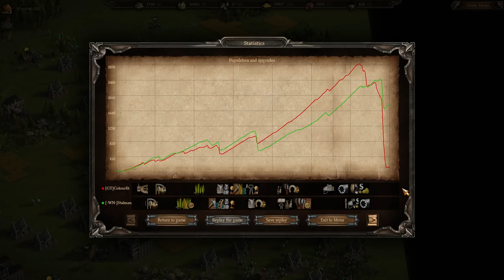Cossacks 3 | 1v1 0pt | The Fatal Blow...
Rules were 0pt, 5k, 1v1, no peasant cap, art on

I dont really have a description for this. I just had to upload this game... Enjoy...